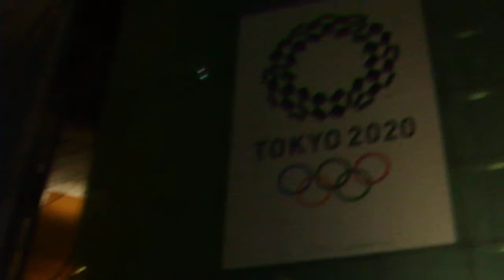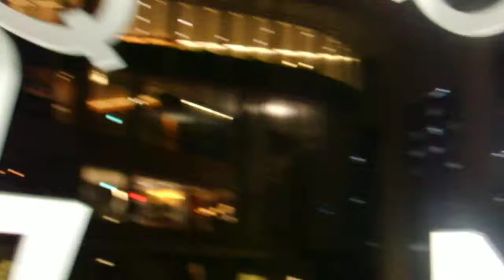クリスマス2018虎ノ門ヒルズ20181218とらのもんDSCF6831